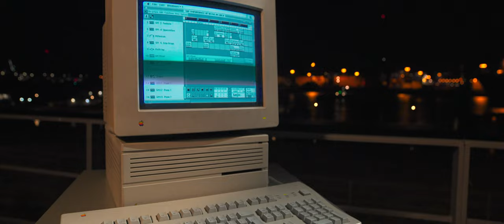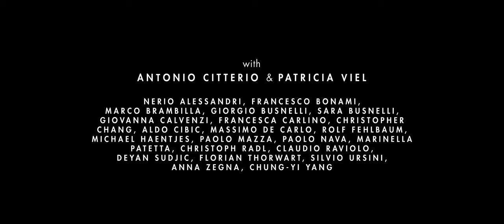The Importance of Being an Architect | Official Trailer | DocPlay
A documentary film conceived as a virtual dialogue and musical journey in four acts, which investigates the responsibility of architects in building the society of tomorrow. Through the eyes of Antonio Citterio, one of the best-known Italian designers around the world, and Patricia Viel, co-founders of the Milan-based architecture and interior design practice ACPV, the film introduces a vision for the architecture of tomorrow, centered on an armistice between nature and the built environment. Alternating dialogues with various personalities from the world of fashion, art, design, and exploring pieces of architecture designed by ACPV, the documentary offers a vision of the post-Covid world, in the midst of the climate crisis and urban redistribution; from the story of computational design methods, international projects and technological innovation, to travel as the primary engine of inexhaustible inspiration. The latent energy of architectural works is evoked through musical scenes set in different parts of the world (Milan, L’Aquila, Hamburg, Taichung, Miami), where different musicians hit spatially distant notes that meet in a single composition that breaks down distances and projects man into his natural habitat, that of the cities of tomorrow.